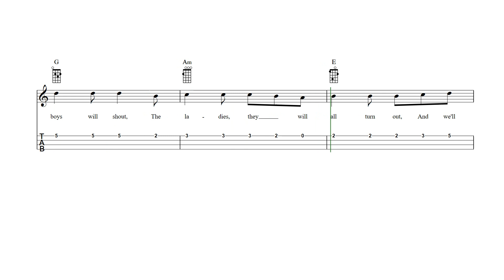When Johnny Comes Marching Home Ukulele Tab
When Johnny Comes Marching Home - ukulele sheet music and tab with lyrics and chords.